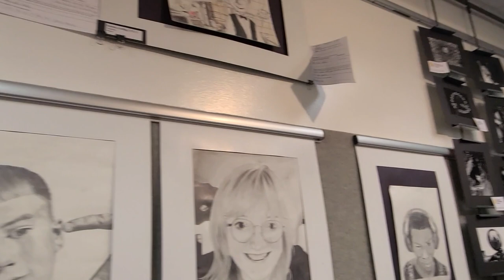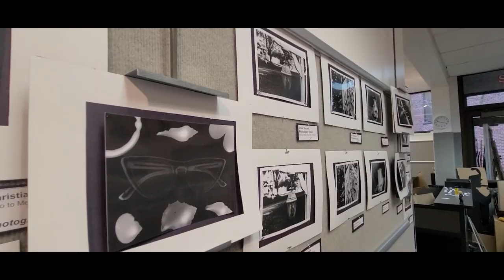Penn High School Art Gallery